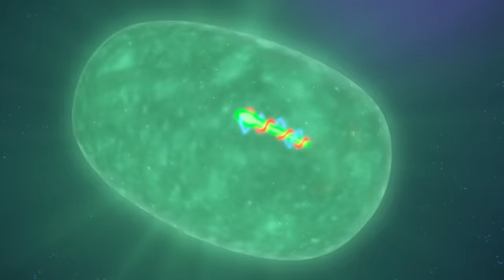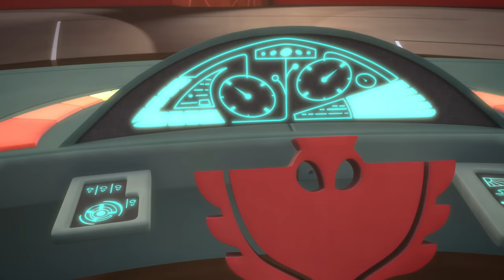Super Gekko Muscles! ⭐️ PJ Masks Official